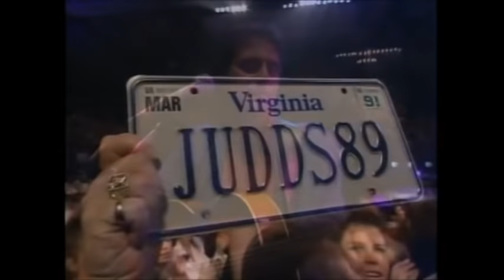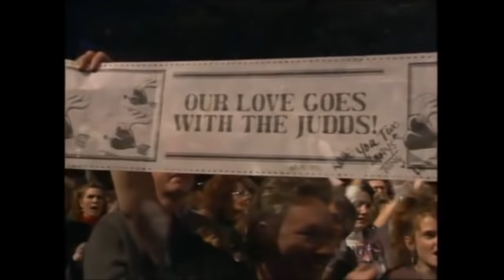The Judds - Why not me ( live )